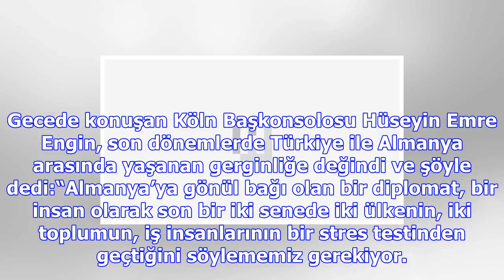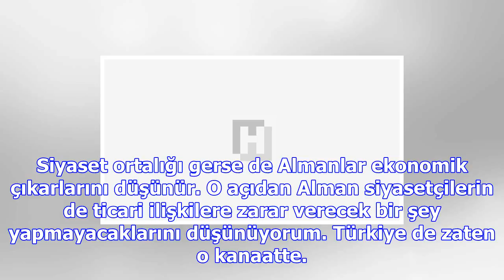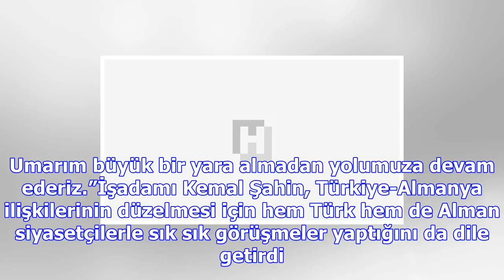Iş dünyası gerilimden nasıl etkilendi?